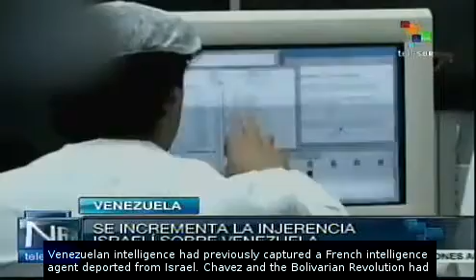Israel become refuge for Venezuelan opposition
With policies that over the years have looked to interfere with Venezuelan politics, Israel has become a destination for leaders of the Venezuelan right. teleSUR